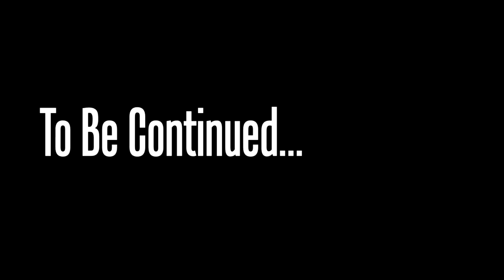The Walking Dead [EP1] [P7]